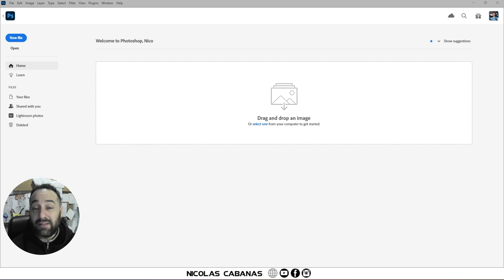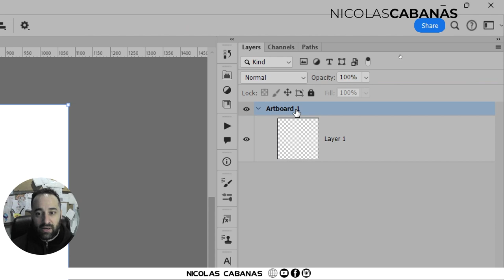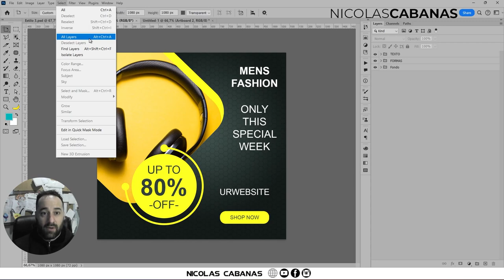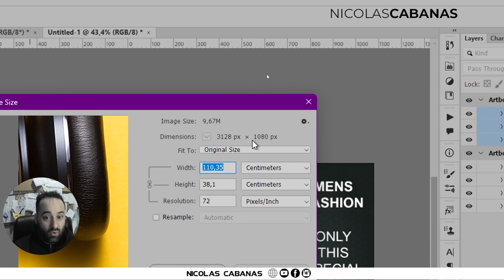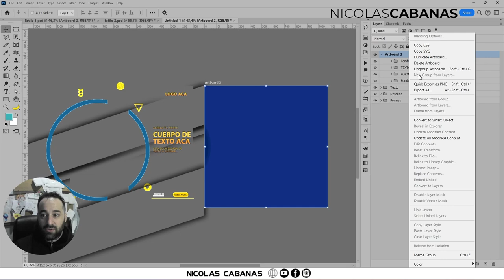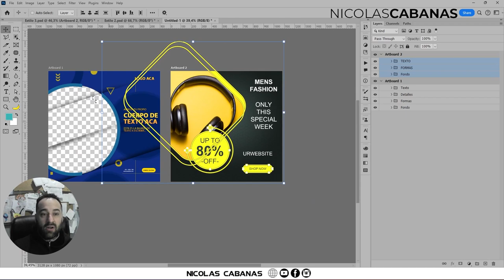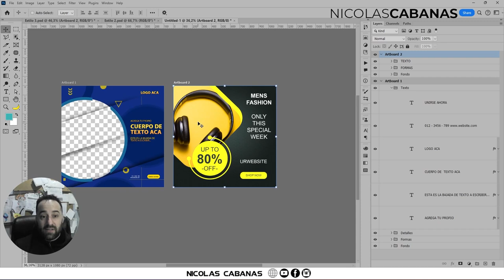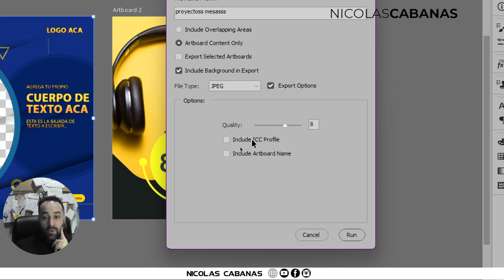MESAS DE TRABAJO aprende a usarlas en Photoshop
Las mesas de trabajo son un poco tramposas.. asi que.. te enseño a usarlas!!!